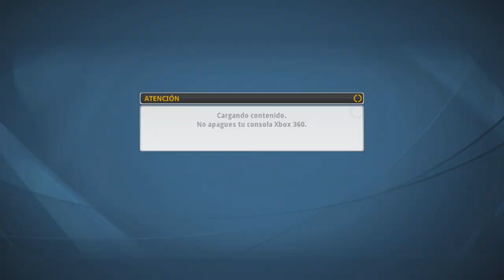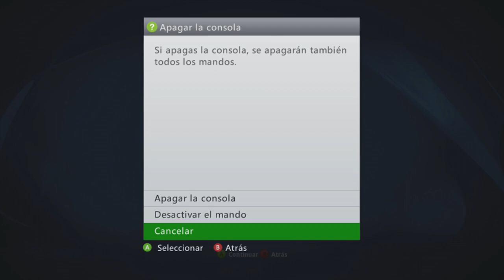TOP SPIN 4 ¿Conseguiré Remontar?🎾FEDERER vs MURRAY en EXPERTO🔥